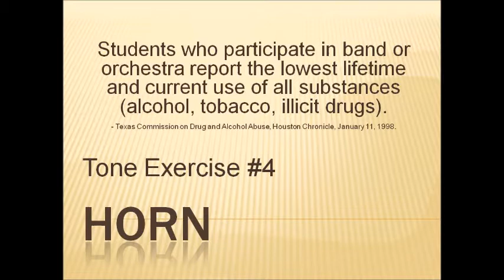Horn Tone 4: Descending lip slurs (major triads)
Sound more professional by practicing daily with these French horn  tone development videos. Listen, then copy the example.

Our unique practice tracks feature professionally played examples for every instrument of the standard wind band.